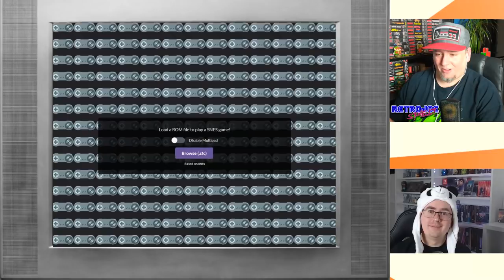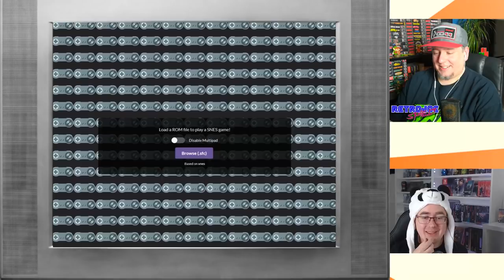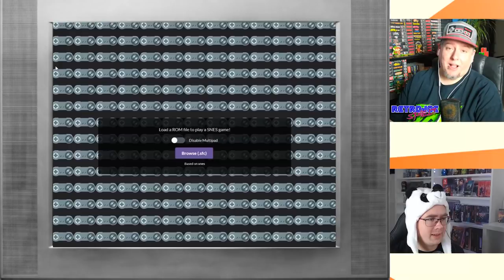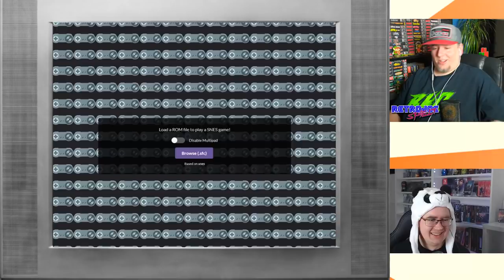Retro Panda und RetroJoe quälen sich zusammen: SNES Spiele! Feat. snes.party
Der RetroJoe wollte sich einmal mit mir zusammen quälen. Also haben wir uns mal vor einigen SNES Spielen gesetzt. Überleben wir das Ganze? Und wenn ja wie? Erfahrt es hier!

Wir haben zum spielen die Seite benutzt!